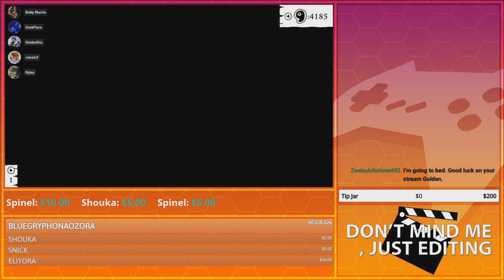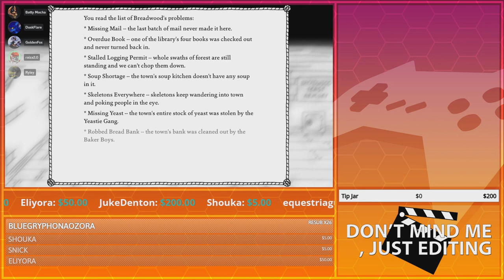I'm Helping Ghosts Out Now? | GoldenFox Plays West of Loathing Pt. 20